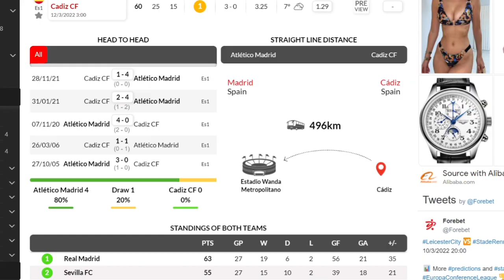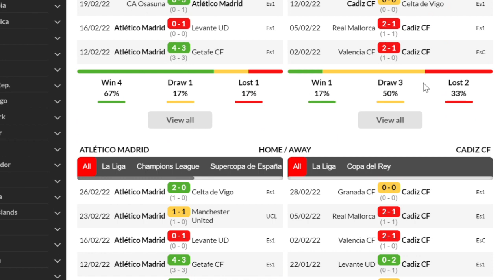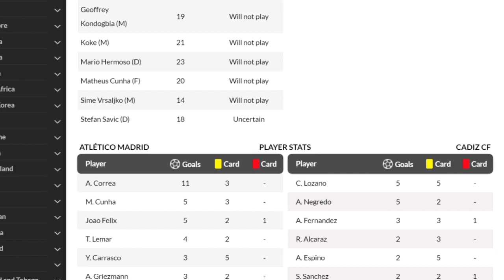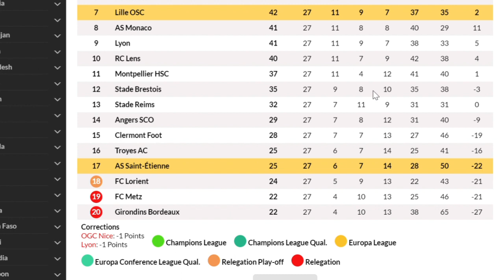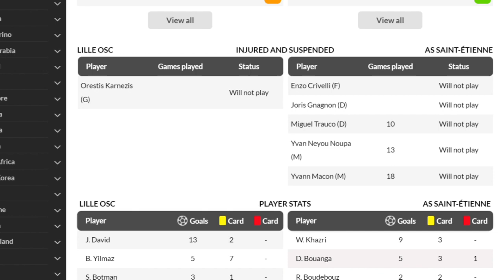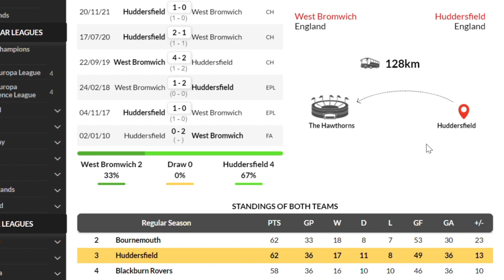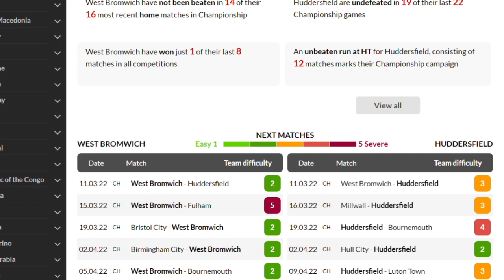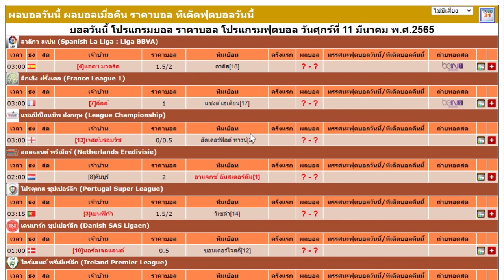วิเคราะห์บอลวันนี้ | วันศุกร์ ที่ 11 มีนาคม 2022| ทีเด็ดบอล | เหลาร้อยหลา | บอลเต็ง|พรีเมียร์ลีก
ร่วมพูดคุย ขอรับทรรศนะเพิ่ม